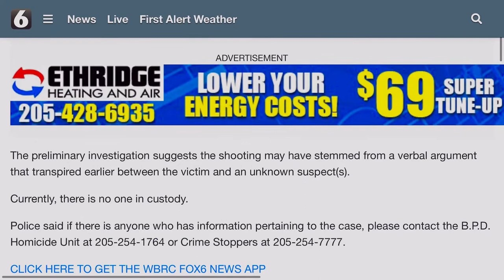WASN’T BACK🏃🏽‍♀️🏃🏽‍♀️🏃🏽‍♀️FAST ENOUGH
I’m an entertainer/exotic dancer! Where I give you classy with a little sassy and a bundle of cuteness.